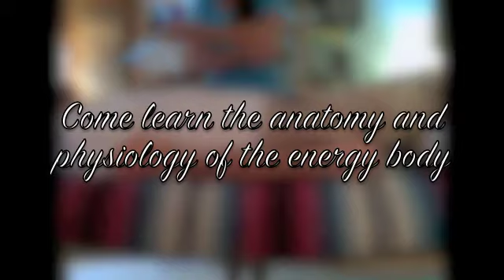Chakra Synergy Series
An 8 week series discovering the anatomy and physiology of the energetic body, vibrational tools and how they effect the energetic body.